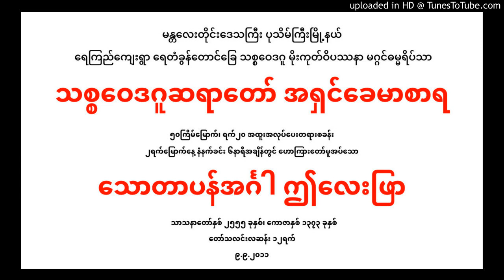053-(50th 9-9-11 ေသာတာပန္အဂၤ ါ ဤေလးျဖာ